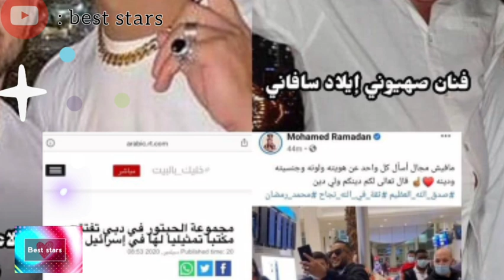رانيا بن عيشوش في أحدث إطلالة،فيصل المينيون في أغنية جديدة، محمد رمضان يرد، منال حدلي، لميس زبيري👶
رانيا بن عيشوش في أحدث إطلالة،فيصل المينيون في أغنية جديدة، محمد رمضان يرد، منال حدلي، لميس زبيري👶 و عيد ميلاد زهير البهاوي

رانيا بن عيشوش في أحدث  إطلالة  و فيصل المينيون في أغنية جديدة و محمد رمضان يرد و منال حدلي و لميس زبيري تتألق

 العرب زوجة بغداد بونجاح لاعب المنتخب الوطني الجزائري

رانيا بن عيشوش ملكة جمال العرب زوجة بغداد بونجاح لاعب المنتخب الوطني الجزائري

بغداد بونجاح يهدي الهدف لخطيبته😍 بعد لقطة هدف الجزائر ضد زيمبابوي 🤩😍
جزائر 3 زيمبابوي 1